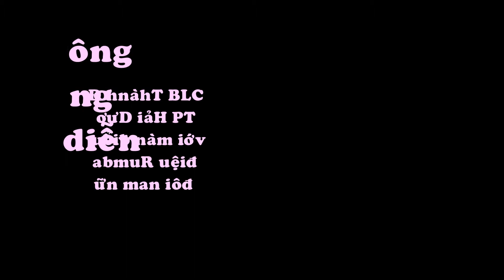SN lần 2 CLB Khiêu vũ Ánh Dương - TPHD - Rumba (CLB Thành Đông) ngày 26.10.2014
Màn biểu diễn điệu Rumba cặp đôi nam nữ của CLB Thành Đông - TP Hải Dương trong lễ mừng sinh nhật lần thứ 2 CLB Khiêu vũ Ánh Dương - TPHD ngày 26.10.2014